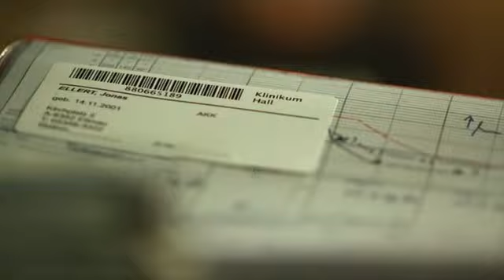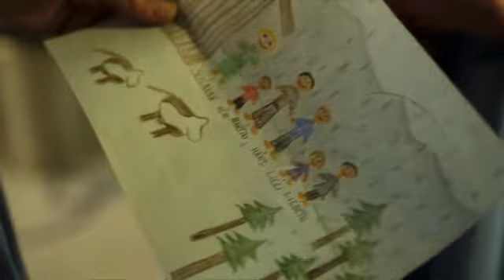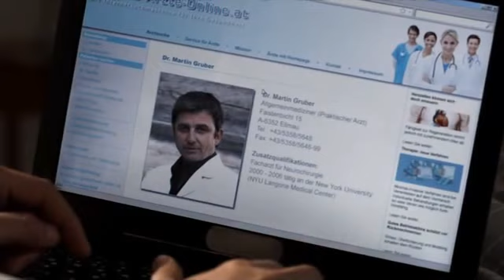Doktor z hor Nové příběhy 4 řada 12+13 díl Smíšené pocity 2011 CZ dabing přeloženo 2013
Rena :)